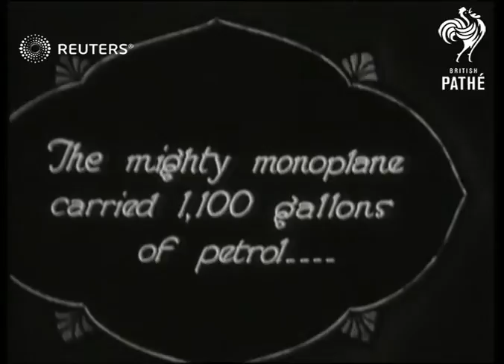TRANSPORT: Aviation: Captain Kingsford-Smith with 'Southern Cross' in Dublin (1930)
Sir Charles Kingsford-Smith posing with three companions before flight across Atlantic in light aircraft 'Southern Cross'. 'Southern Cross' taking off.

Full Description:

SLATE 'Southern Cross' Atlantic flight

IRELAND: Dublin:
EXT
Captain Charles Edward Kingsford Smith posing with three companions before flight across Atlantic in light aircraft 'Southern Cross'. 'Southern Cross' taking off.
Background: Sir Charles Kingsford-Smith posing with three companions before flight across Atlantic in light aircraft 'Southern Cross'. 'Southern Cross' taking off.